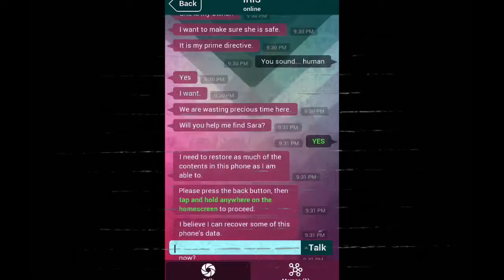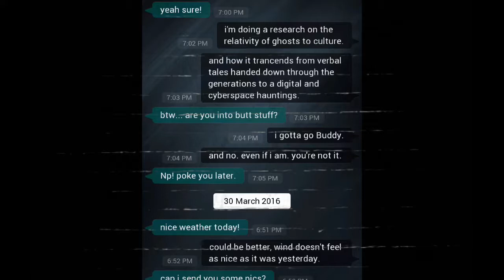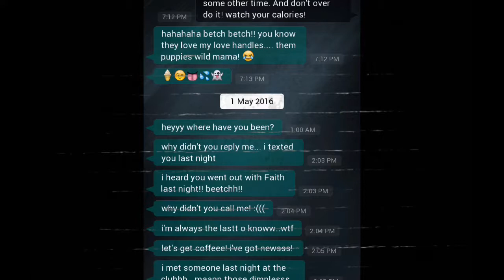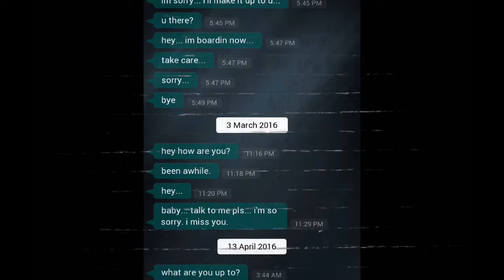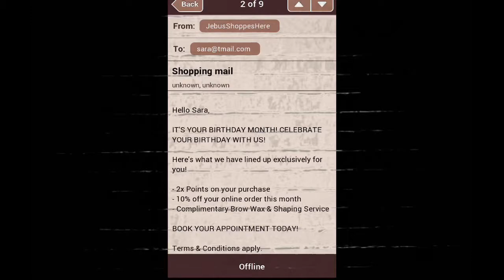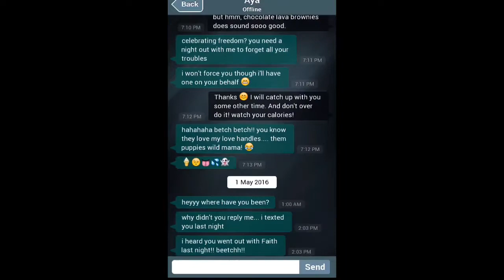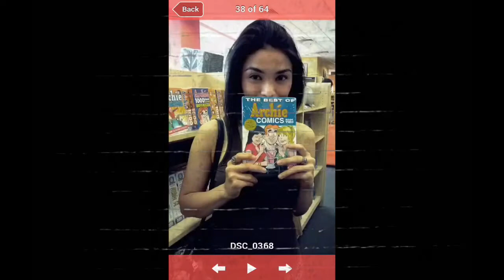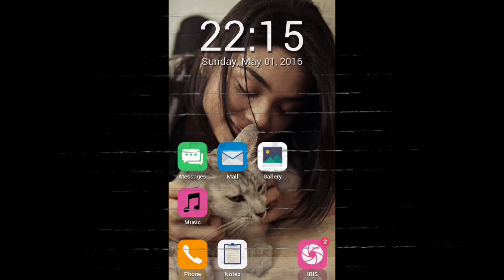We have to find Sara! S.I.M part 1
S.I.M is a game about a girl name Sara that has gone missing. The only trace of her left is her phone which you the protagonist happens to find. Using her phone you will investigate Sara’s personal messages, notes emails, pictures, and videos to find find out what happened to and where this poor girl could have gone